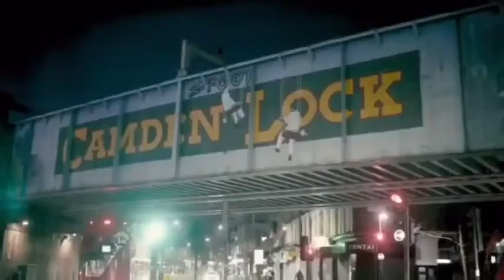2SMOKEYY AGB - STILL ACTIVE ( The last dance)